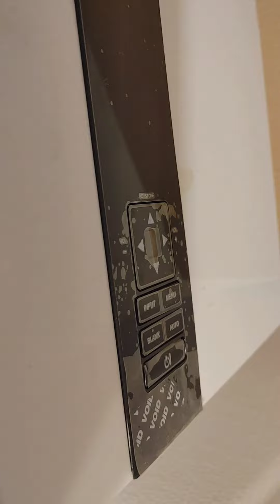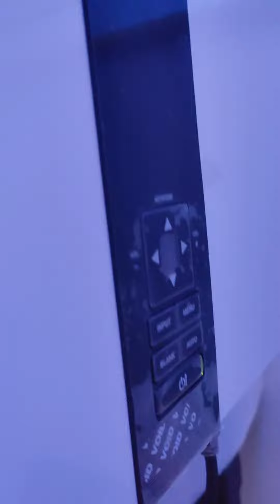Boxlight Boston X30N projector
this is a Boxlight projector, these are compact but the remotes are expensive. so best to use these in an easy to reach spot so you can get to them controls.